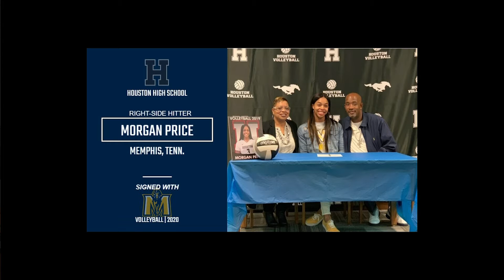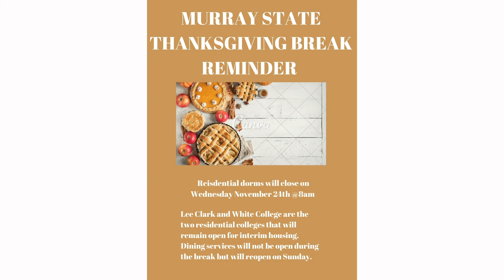The College News 11/25/2019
Watch this week's edition of The College News to learn about John Fannin's retirement, what National Signing Day means for Murray State and so much more! Have a great Thanksgiving Break, Racers.